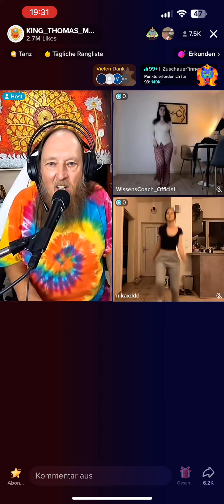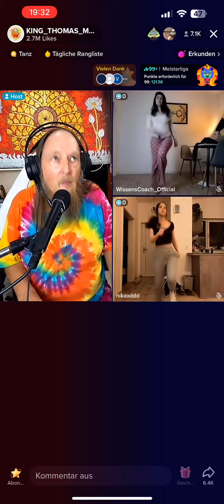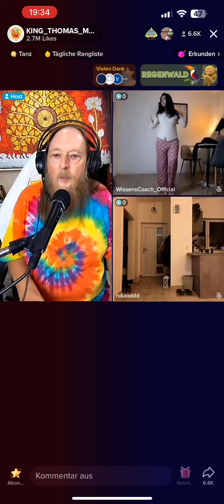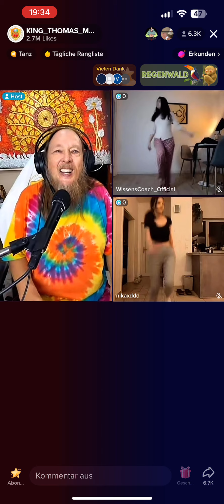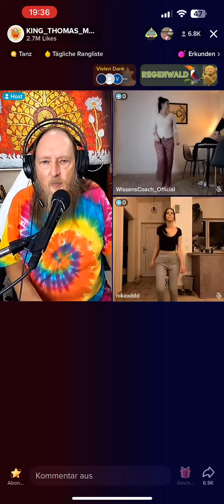König Thomas Tam Dance #2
Telemedial